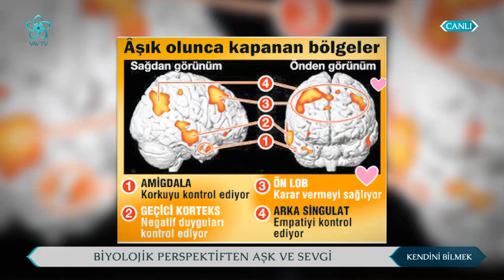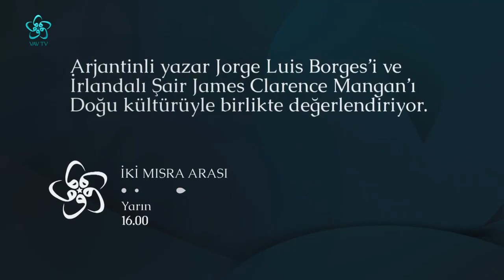Hayatın En Karmaşık Duygusu: Aşk | Rümeysa B. Seyithanoğlu - Kendini Bilmek (65. Bölüm)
Aşk nedir? Kendini Bilmek'te aşk, sevgi ve mutluluk konuşuldu. Neden aşık oluruz? Aşk sadece kalbi bir duygu mudur? Uzun evliliğin sırrı ne?

Kendini Bilmek'e bugün Şehadet Ekmen Peynirci ve Rümeysa B. Seyithanoğlu konuk oldu.

00:00 - Kendini Bilmek
02:00 İbn-i Hazm'ın Gözünden Aşk
04:00 Kadın ve Erkek Beyni Nasıl Çalışır?
05:45 Sol Beyin ve Sağ Beyin Nasıl Çalışır?
07:20 Kadın ve Erkeğin Düşünme Şekilleri Farklı mıdır?
12:30 Aşk Nedir? Aşk, Sevgi ve Mutluluk
16:00 Neden Aşık Oluruz? Aşk Sadece Kalbi Bir Duygu mudur?
22:00 Biyolojik Perpektiften Aşk ve Sevgi
23:00 Rümeysa Betül Seyithanoğlu
29:00 Aşk Beyinde mi Kalpten mi Başlar?
39:00 Evlilik ve İlişkilerde Kadın ve Erkeğin Beklentileri
43:00 Rümeysa Betül Seyithanoğlu
47:00 Uzun Evliliklerin Sırrı Ne?
51:00 Evlilik Sürecinde Fark Edilmesi Gerekenler Nelerdir?
01:03:00 Evlilik ve İlişkilerde Kadın ve Erkeğin Beklentileri
01:10:00 Sadakat ve Güven
01:17:00 Sağlıklı ve Sağlıksız Bağlanma Nedir?
01:27:00 İlişkilerde Ailelerin Çiftlere Etkisi
01:38:00 Kadın ve Erkeğin Düşünme Şekilleri Farklı mıdır?